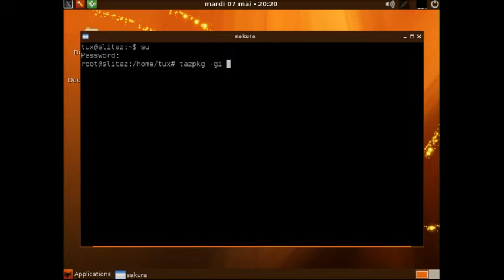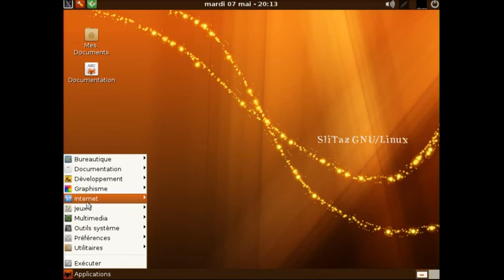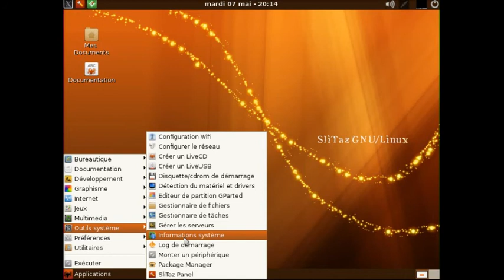Install to install packages on Slitaz 4.0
There are many method to install packages on slitaz, in this video i will show you two examples to install packages on slitaz.
- First: install Mozilla firefox with terminal
- Second: Install VLC with Control Panel

Song: - Siga el Corso - Guitarras Latinas